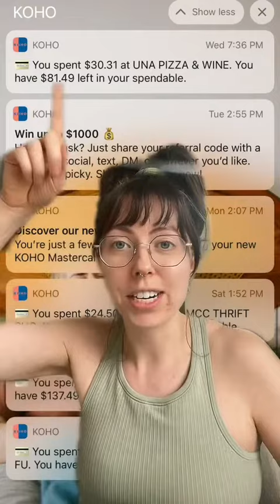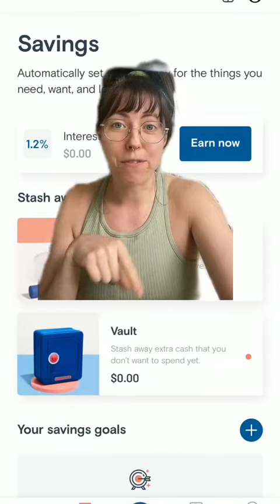How this prepaid mastercard works & how i personally use it 💸 | CREDITS: queerd.co